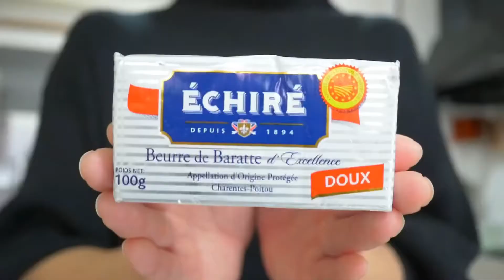2020年12月【ケーキ作り】〜ガトーショコラ〜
今回も！！お菓子作りに挑戦です⭐︎

何年ぶりに挑戦するかわからないくらい久しぶりに焼きます。

散らかしすぎ！
エプロンしてない！とか、
服に粉ついてる！
吹き出物！
たまご割るのへたっぴ！
そこはどこなの？
カンニングしすぎ！

とか色々思うことはあるかもしれませんが、
どうぞあたたかい目で応援してあげてください。ませませ。

・チョコレート　…市販の製菓用チョコレート 90g
・生クリーム　　…市販のもの 72g
・無塩バター　　…エシレ発酵バター 60g
・卵黄　　　　　…うちのたまご（JR九州ファーム）66g
・グラニュー糖　…北海道産のてん菜  60g
・卵白　　　　　…うちのたまご 130g
・薄力粉　　　　…アドリア（danno）24g
・ココアパウダー…バンホーテン　54g

【SNS】
レシピの紹介、食べた感想など、猫のまつりちゃんの成長記録など